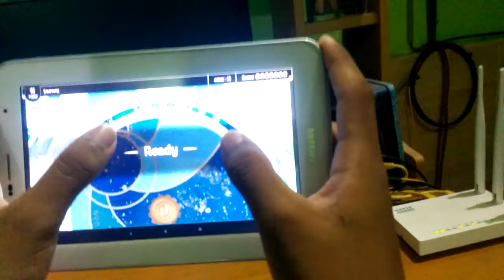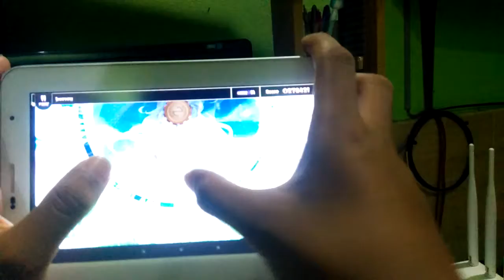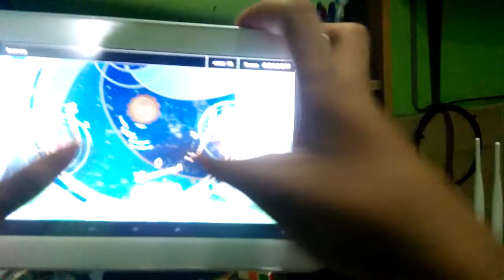How to record a video style hardcore! Lanota thumb play (Test video)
I put that orange thing in my mouth and try to record this video. =w=;